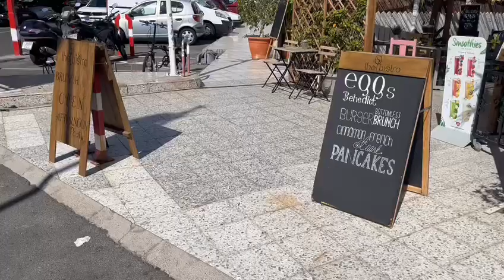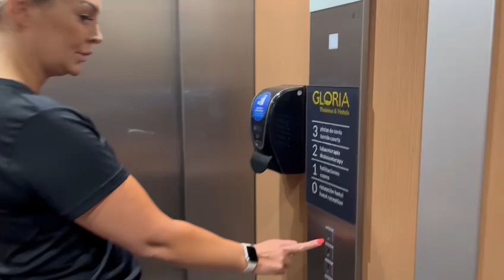GC Vlog 10 - Lunch at the bistro and doing our nails